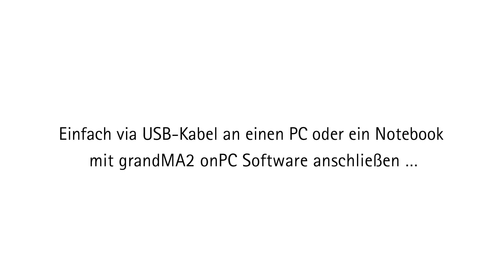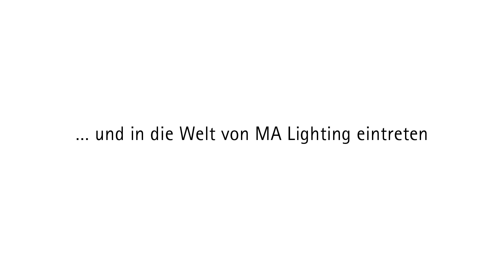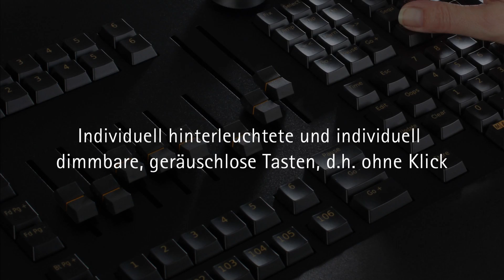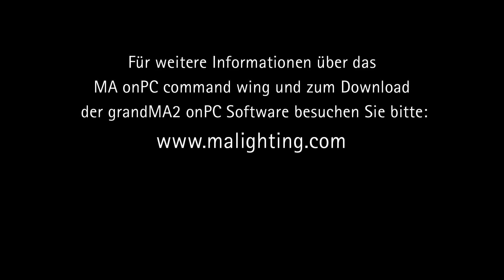MA onPC command wing [DE]